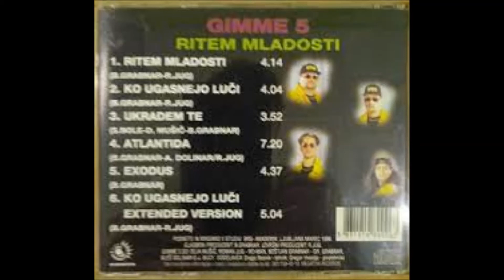Gimme 5 - Ritem mladosti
1996 (clean version)